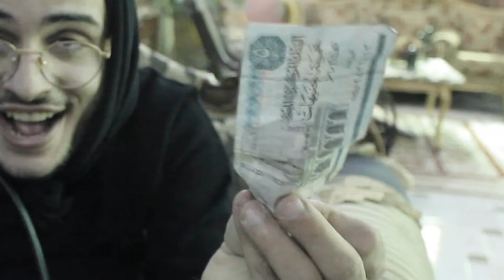لما جدتك تزورك | شادي سرور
فاكر اخر مره جدتك زارتكم حصل ايه؟
يا حبيبتي يا تيتا

تشترك في قناة شادي سرور لمتابعة اجدد الفيديوهات؟
انضم لقائمة الاعضاء المميزين علي القناة ＶＩＰ
دوس 🅹🅾🅸🅽

تابع شادي سرور علي مواقع التواصل

شادي سرور ٢٠١٥ ©